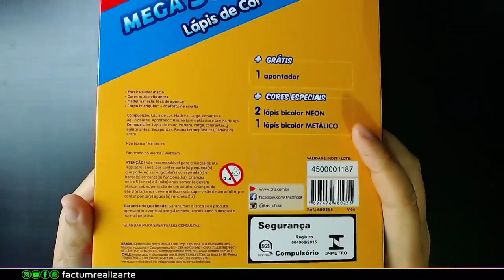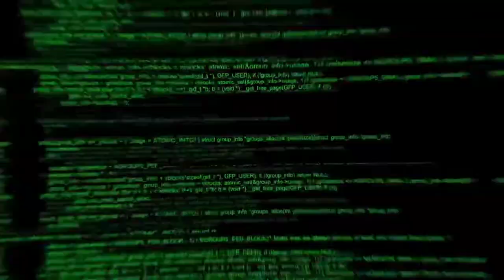Lápis de cor TRIS Mega Soft - Color é bom? Review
Salve! Meu nome é Factum e nesse vídeo você vai saber todos os pontos positivos e negativos dos lápis Mega Soft TRIS.

 Lápis citados no video:

💥12 cores -

💥36+neon e metálico = 39cores

💥Tons de pele

💥72 cores com estojo metálico

💥Tons pastéis

💥48 cores

✏️Como CONTORNAR DESENHOS com caneta BIC - 5 dicas para melhorar o contorno

💥PLAYLIST DO SUPER DESENHISTA 💥

🪐 MELHORES VIDEOS DE DESENHO DA GALAXIA 🪐

Vlww TropaTmj 💚💚💚